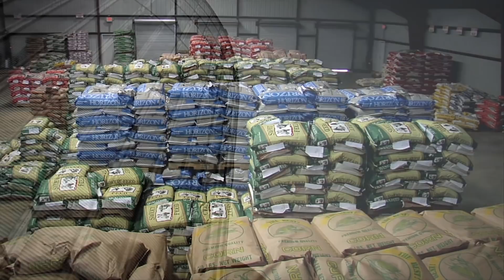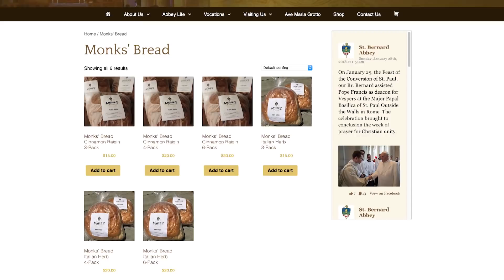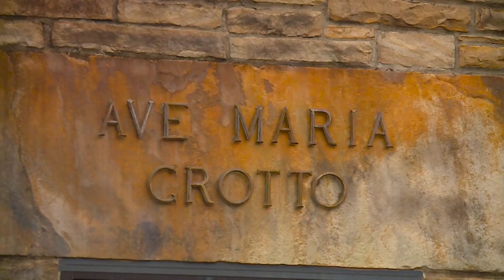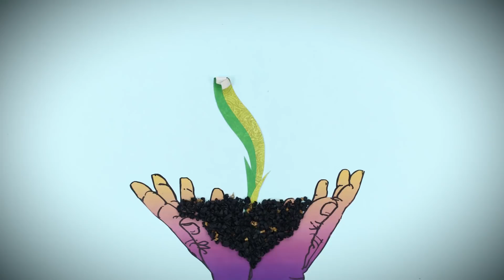Show 406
This week on Simply Southern, take a trip to a special monastery where the resident monks bake their own delicious bread. Meet the volunteers of Dusty Trails Horse Rescue who are helping the horses of Montgomery. Learn about some of the challenges facing pecan farmers and watch as Sidney Phelps of Bonnie Plants shows how to properly water your garden and take care of it during a drought.